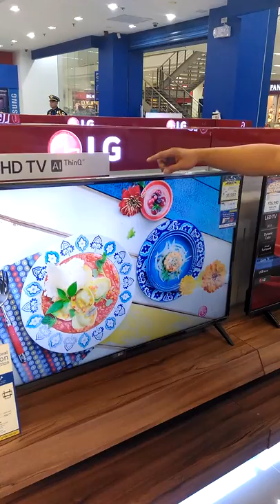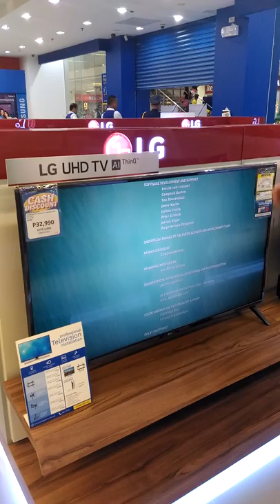LG UHD TruMotion by: Jaypee de Guzman